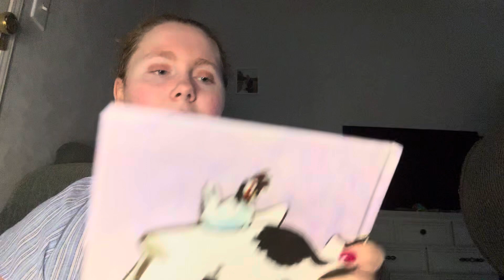Click Clack Moo